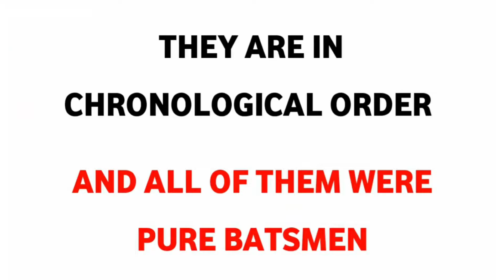Virat Kohli Odi wickets ! Moments of joy ❤️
Virat all wickets
odi bowling
rare moment
happy person